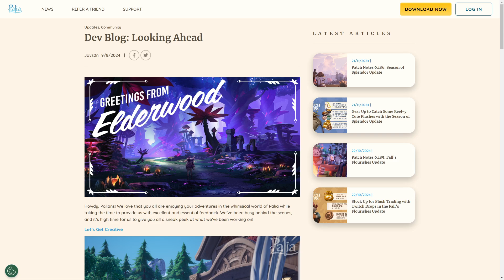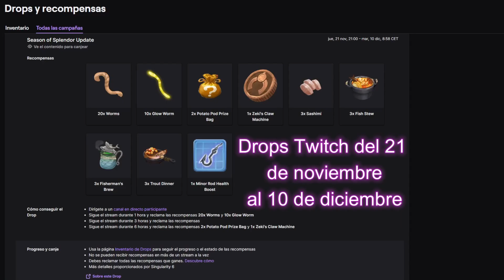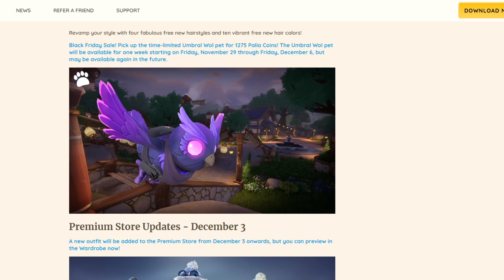PARCHE 0.186: NUEVOS PELUCHES CON LA PESCA | PALIA #80 - GAMEPLAY ESPAÑOL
00:00 Intro
00:20 Misiones prólogo final
02:30 Nueva placa al finalizar misiones
03:06 Peluches con la pesca
03:50 Potatopods
04:48 Papeles de pared con tickets
05:50 Nuevas skins
08:09 Despedida